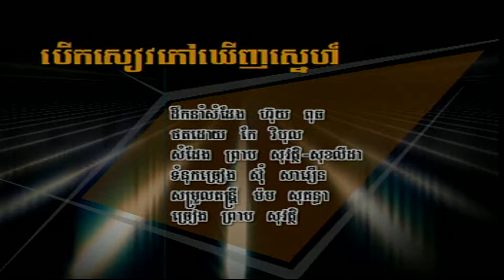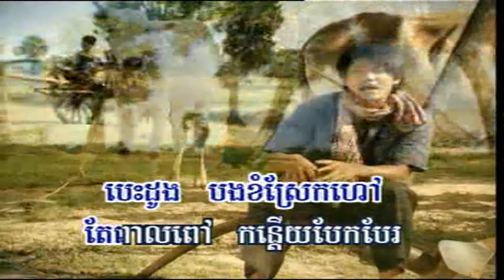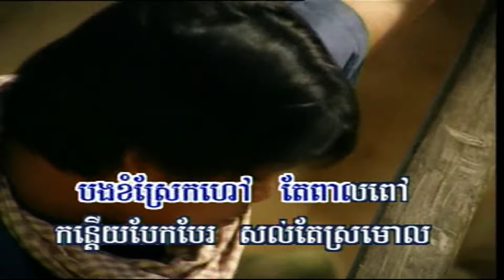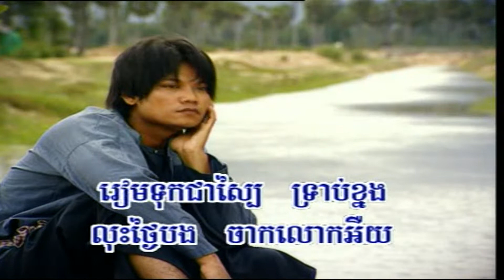Bert sieu phov khernh sne karaoke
Bert sieu phov khernh sne Preap SoVath
Hang Meas Production
Khmer karaoke
Beat chuan